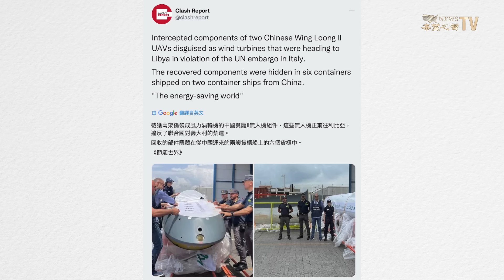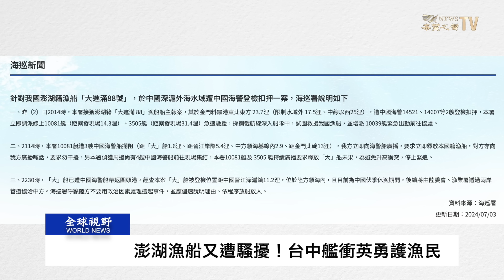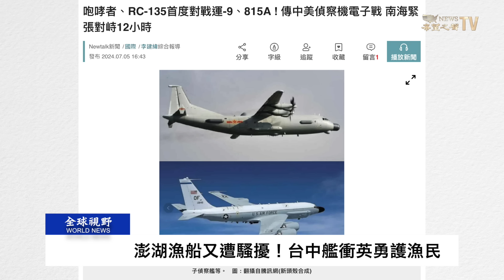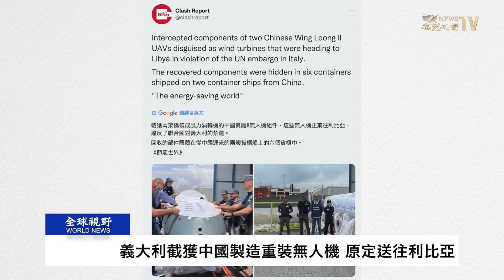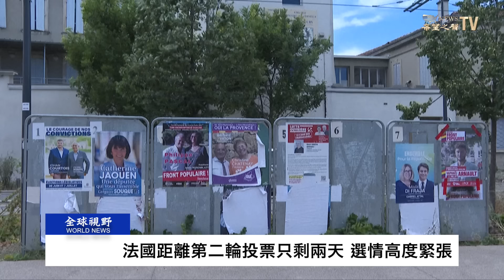中共再次企圖帶走澎湖漁船和漁民？台中艦快速趕到衝向中共海警船保護了台漁船；中、美兩軍在南海爆發的大規模電子戰【全球視野】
澎湖漁船 在台灣漁業署公佈的護漁範圍作業，突遭到 中共海警船 跟監騷擾，台中艦馬上開到海警船與台灣漁船中間，以隔開雙方方式，保護漁船；中美兩軍在南海地區爆發的大規模 電子戰 並持續近 12 小時。

7月5日 内容提要：

00:44  澎湖漁船又遭騷擾！台中艦衝英勇護漁民
05:25  烏克蘭黑海襲擊奏效 俄軍將戰艦撤離克里米亞
07:49  義大利截獲中國製造重裝無人機 送往利比亞
09:40  歐盟準備抑制中國傾銷低端芯片
12:25  法國距離第二輪投票只剩兩天 選情高度緊張

希望之聲TV《全球視野》節目，每天為您速遞中國、歐洲、北美和國際上的最新消息和重大新聞。深入的專家解讀，精彩的實時評論，為您理清新聞脈絡、讓您即時掌握大事件發展。